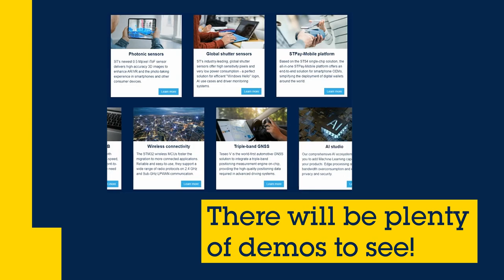MWC Barcelona is back, and we are going be there!